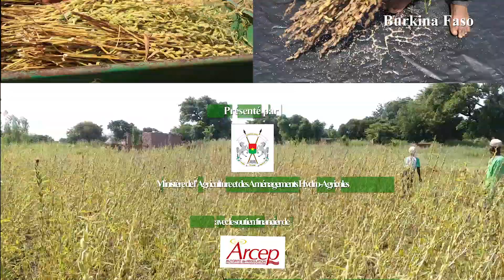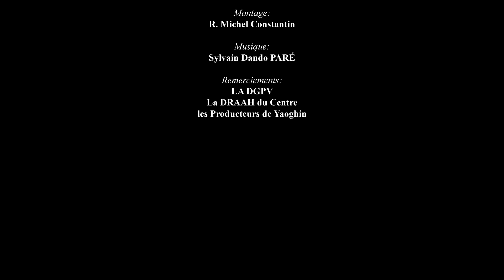11 Technique de récolte et post- récolte du sésame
Pour le sésame, à l’instar des autres cultures, les rendements sont meilleurs si toutes les étapes de productions sont maitrisées et respectées. En plus de ces étapes, les opérations post-récoltes revêtent une importance capitale pour les producteurs.
En effet, l’objet principal des technologies post-récolte est de réduire les pertes survenues après la récolte.
Le respect des techniques de récoltes et post-récolte permet d’avoir du sésame de qualité pouvant conquérir les marchés National et International.